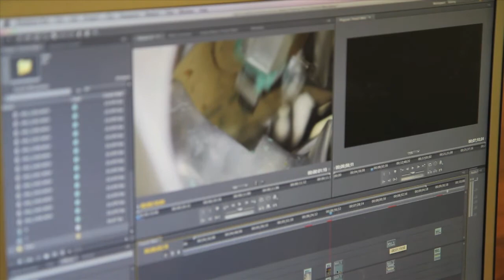A Family Tradition: Cerreta Candy Co.